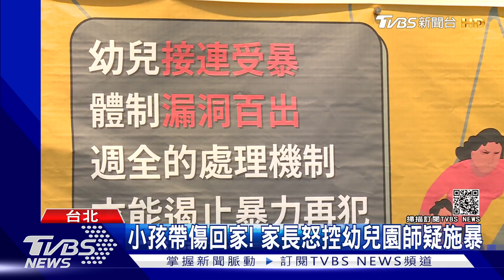「不想上學!」 家長怒控北市幼教師「捏小孩」 園方:無此狀況｜TVBS新聞